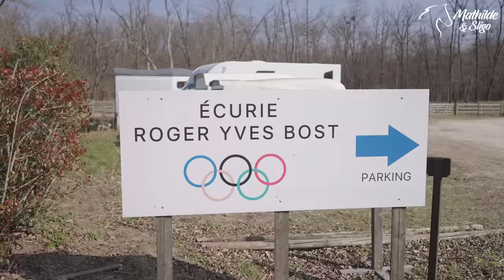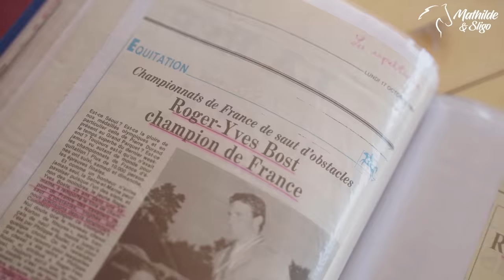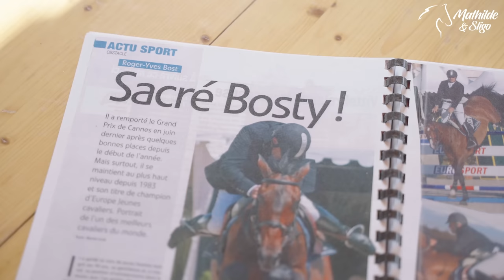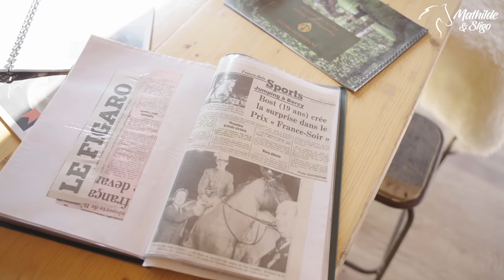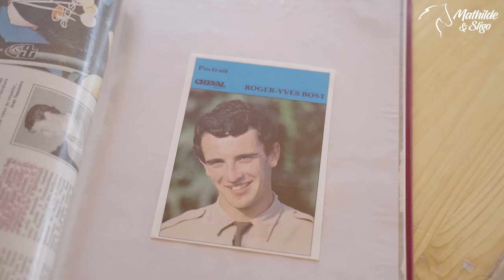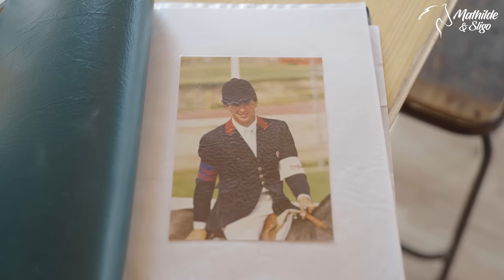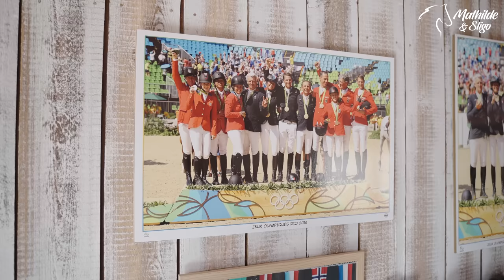ENTRAÎNEMENT AVEC UN CHAMPION OLYMPIQUE 🏆 (et il vous donne ses meilleurs conseils) ✨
Aujourd'hui, petit cours de saut d'obstacles chez le cavalier Roger-Yves Bost !

💁🏻‍♀️ Je m'appelle Mathilde, j'ai 21 ans et je cavalière de dressage basée en France. Je suis aussi actuellement en M1 en école de commerce 🎓
🐴 Mon poney Sligo de l'Aulne est un Connemara né le 7 juin 2006 et je l'ai depuis 2012. Ma jument s'appelle Fürstin Khaleesi LH et c'est une Hanovrienne de 4 ans 💛 J'ai aussi deux chats, Plume et Iris ✨